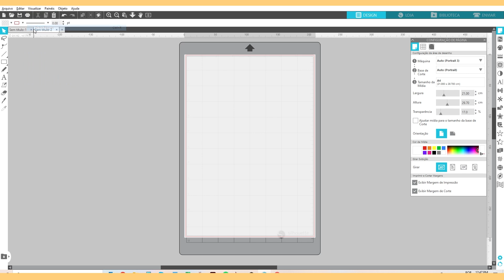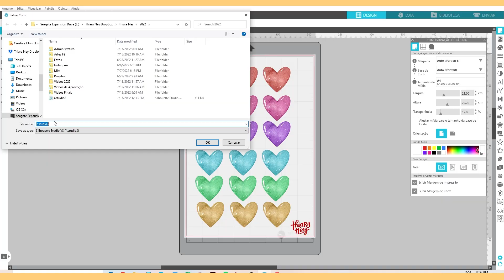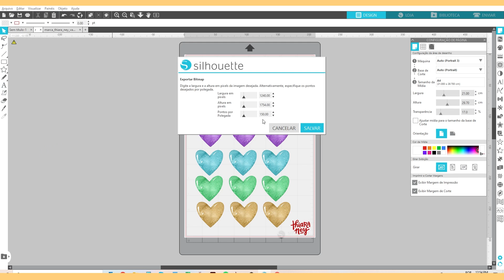5 ferramentas do Studio Business que vão te fazer atualizar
O Silhouette Studio é um software gratuito, usado pra fazer a comunicação com a Silhouette, pra que ela corte os nossos projetos. Mas além da edição gratuita, ele tem ainda 3 edições pagas, que têm ferramentas que ajudam muito a profissionalizar o nosso trabalho. Bora conhecer algumas?

Ficha técnica:
Produção e apresentação: Thiara Ney
Pós-produção, arte e legendas: Fernanda Oliveira
Edição: Guilherme Junqueira